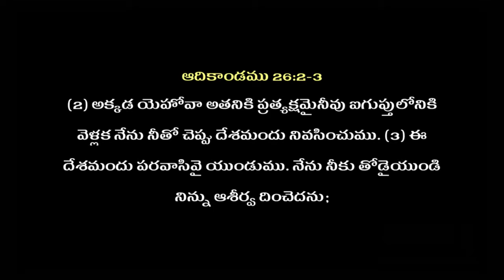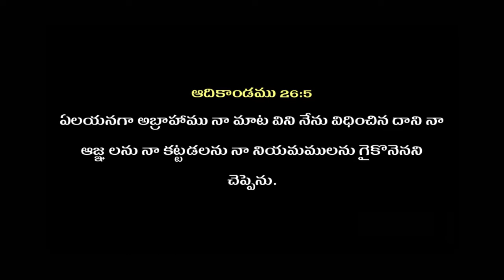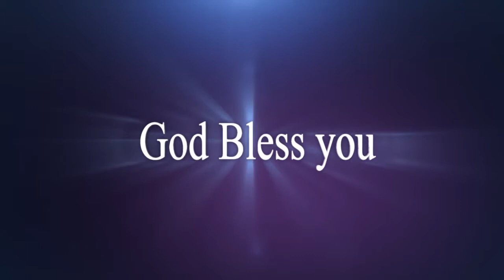Pas .vandanbabu gari Telugu Christian Message from Gudivada MC : 05